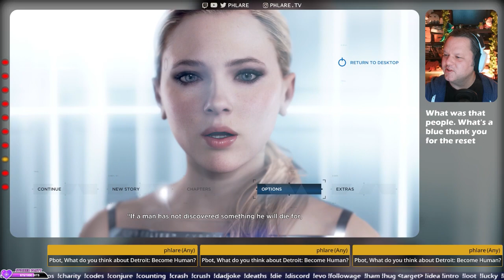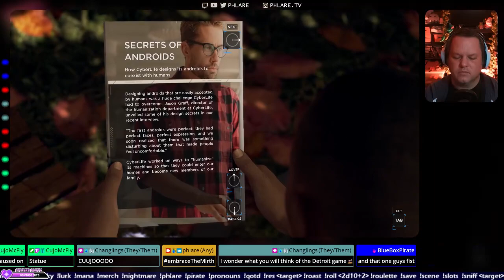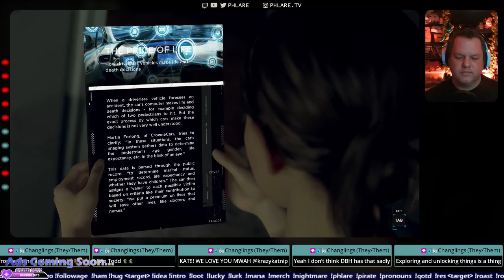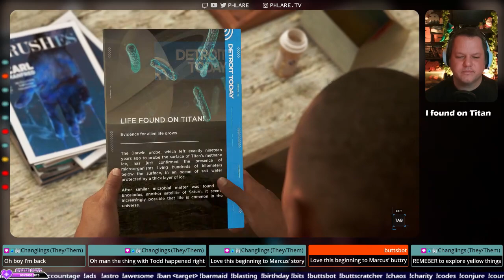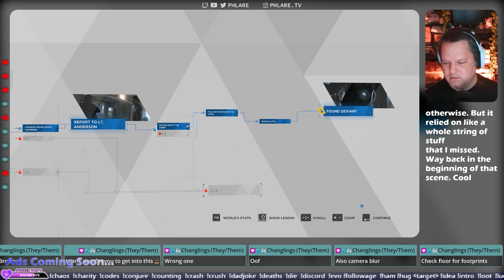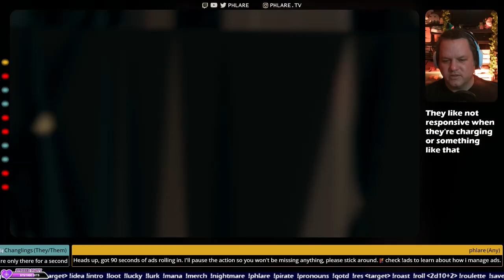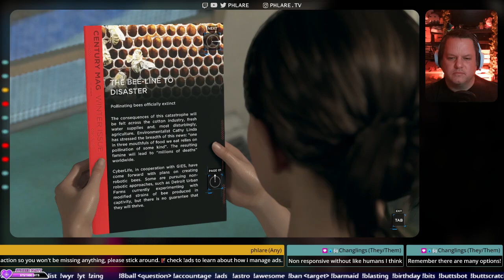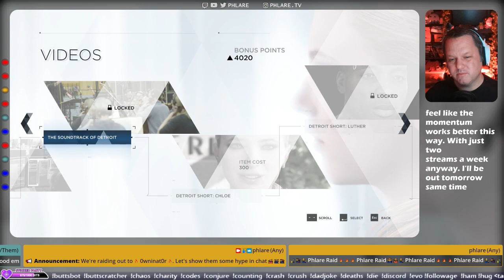first play - no idea what to expect ShowMeYourBot !smyb